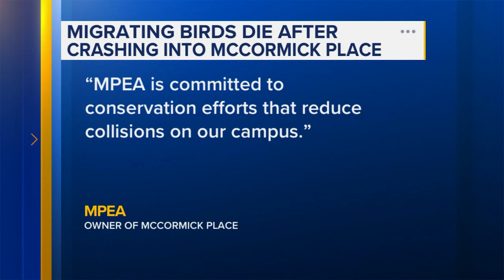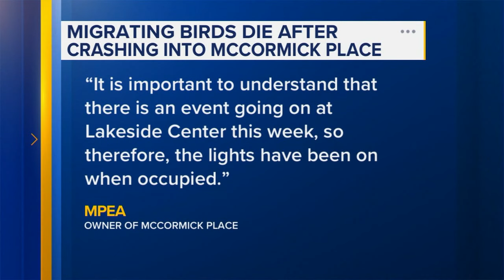Activists urge Chicagoans to dim lights after migrating birds die crashing into McCormick Place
Despite offering iconic views to residents and tourists, the Chicago skyline can prove deadly for millions of migratory birds that pass through the city.